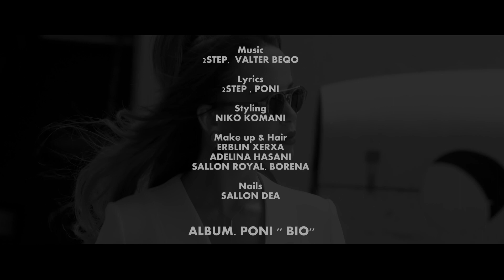Romane Gila AMERICANO 2016 Video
Všechny videa které sledujte jsou moje a vlastním moje vlastnícvi nazakládě
Autorská práv, PODÁNÍ  zastupitelstvi k Soudu.
Pro autorské právo a partners frieds TIMOTYY
Značka Carem Maty je ověření účtu YouTube. VIDEA KTERA JSOU NAZAKLÁDĚ WGM NAHRÁVKY, MOJE DÍLO A TVORBA. JESLI BUDE/LI  nemůžete nahrát mě video na svůj YouTube.
♡☆☆☆NABÍZÍME ‼️‼️‼️‼️
Jeslí chcete mít svoje písničky na muj YouTube CaremMaty tak mi napište rovnou tam napište co chcete a rovnou poslat hudbu jinak nebudu ragovat na email.

Mate zájem,
Mít svojí hudbu na Facebook  Instagram Tiktok

Chcete/li nás podpořit  tady jsou údaje, -

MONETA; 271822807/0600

Zahraničí Platby"- ibank
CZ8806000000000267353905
SWIFT kod; AGBACZPP